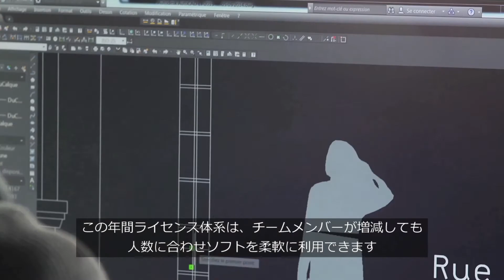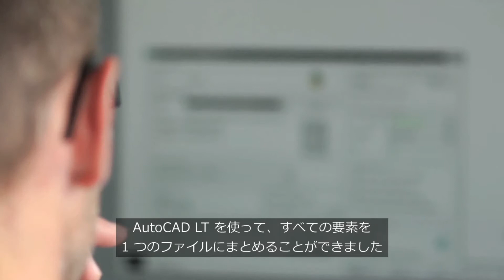AutoCAD LT Desktop Subscription お客様事例 アトリエ スピナ社様（フランス）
AutoCAD LT Desktop subscription を使うことで、低コストで常に最新版のソフトウェアを利用することができるようになりました。